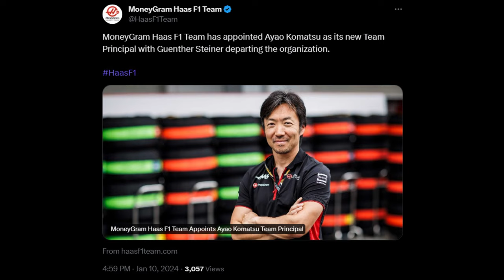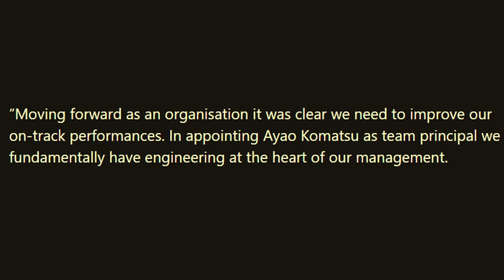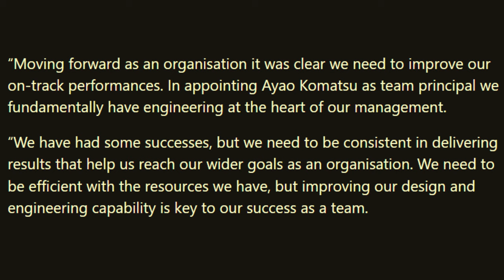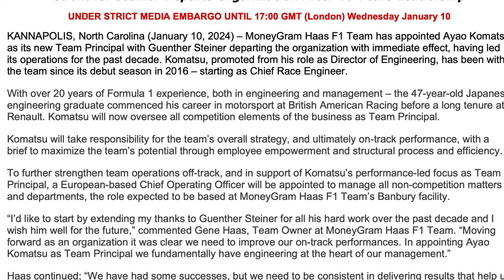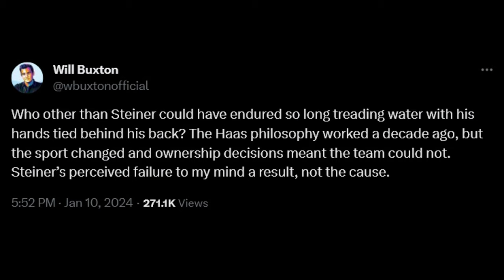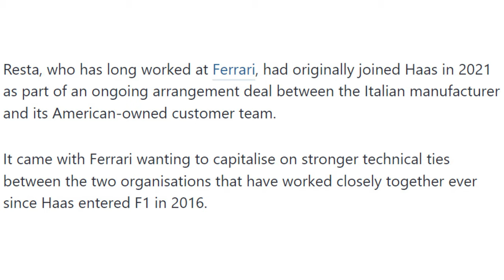Guenther Steiner has been Fired...